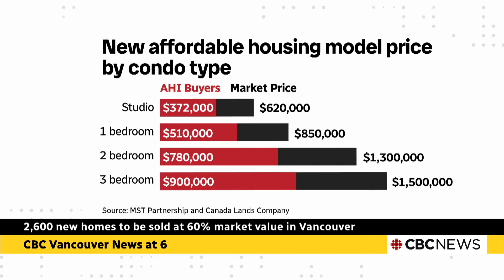2,600 new homes to be sold at 60% of market value in Vancouver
More than 2,000 homes are being built at the Heather Lands in Vancouver and, for first-time homebuyers, they can be bought at 40 per cent below market value. Premier David Eby says the 2,600 homes will help middle-income residents and address the need for affordable housing.